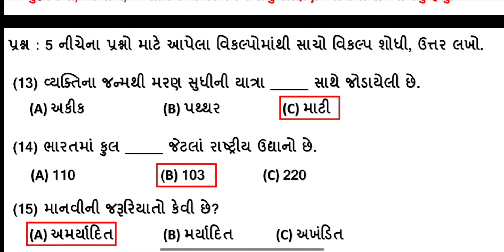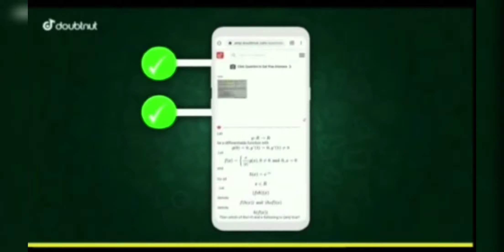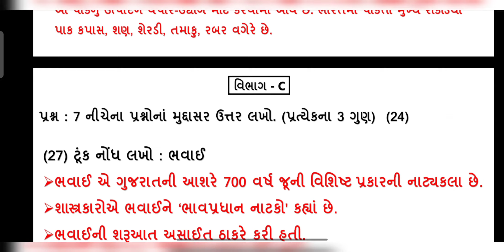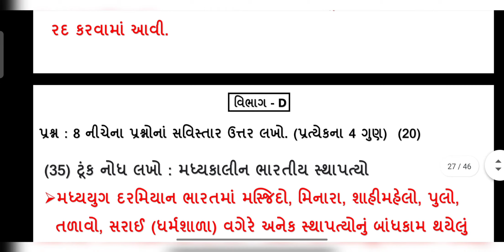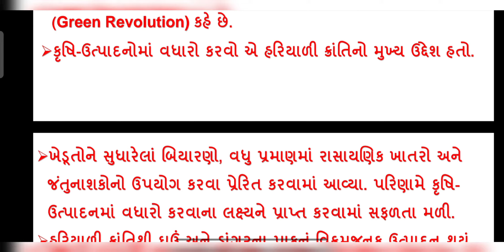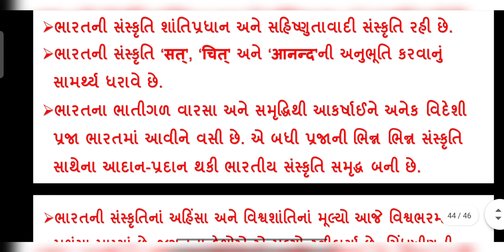partham parixa oct 2021 | std 10 samaj | real paper | dhoran 10 ss pratham samayik kasoti 2021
standard 10 samajik vignan pratham parixa october 2021 full solution real paper solution dhoran 10 samaj nidan kasoti paper solution

1) Apne Doubt ki photo kheecho
2) Sawal ko crop karke send karo
3) Turant Video Solution pao

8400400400 par Whatsapp karke apne sabhi Doubt ko kardo out!!

std 10 social science nidan kasoti paper solution
dhoran 10 samaj pratham parixa real paper solution
pratham satrant parixa octomber 2021 solution dhoran 10 ss
pratham nidan parixa oct 2021 std 10 samajik vignan solution real paper